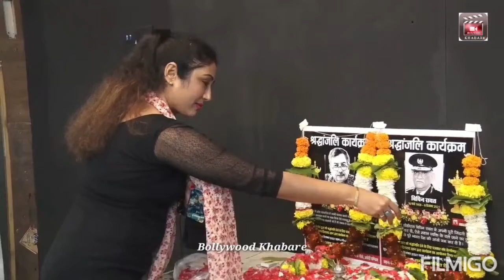ActressMiniBansal MumbaiHalchal DilshadKhan Ji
Owner of MumbaiHalchal DilshadKhan Ji Arranged Prayer Homage Program of The Legend Respected Journalist VinodDua Ji & The Legend Respected Army Officer CDS Gen BipinRawat Ji